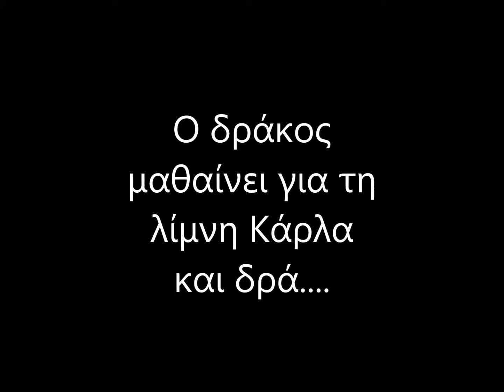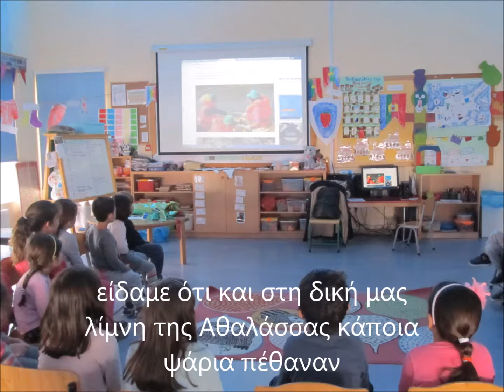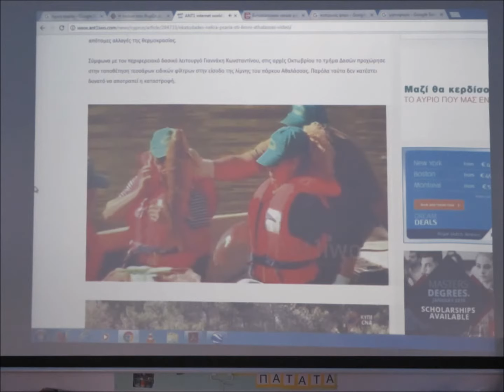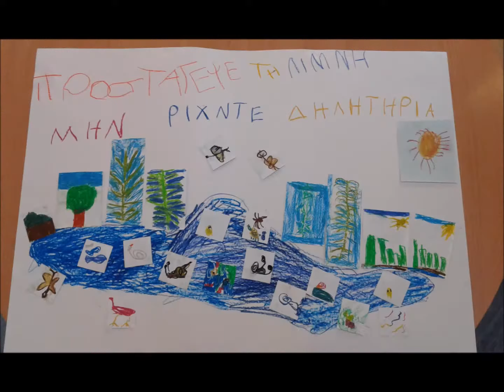Ο δράκος μαθαίνει για τη λίμνη Κάρλα και δρα